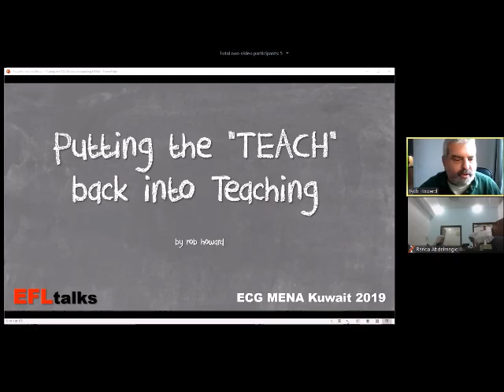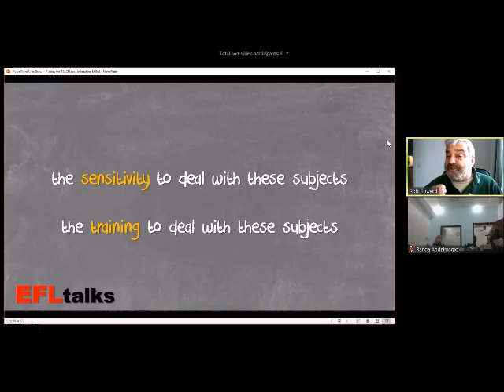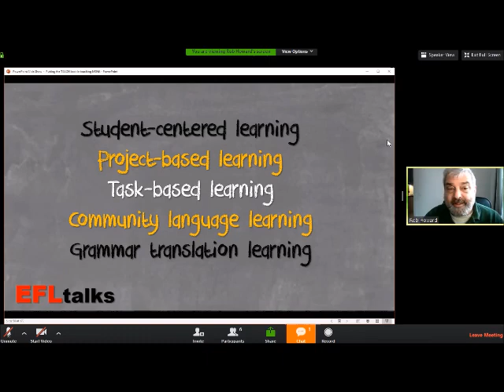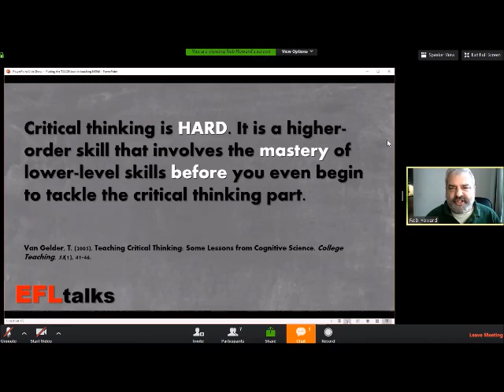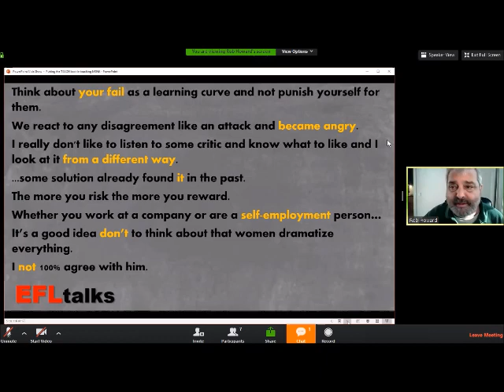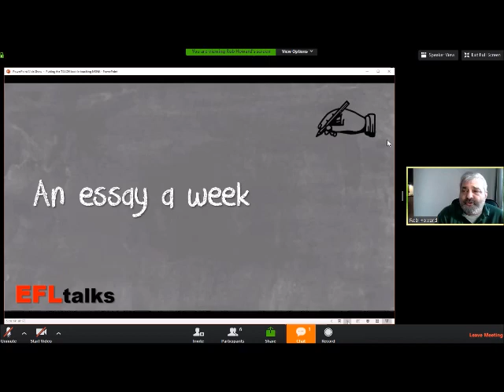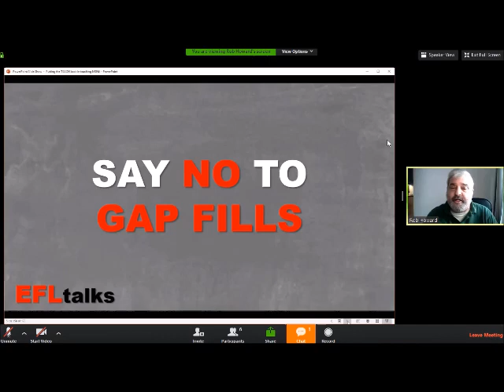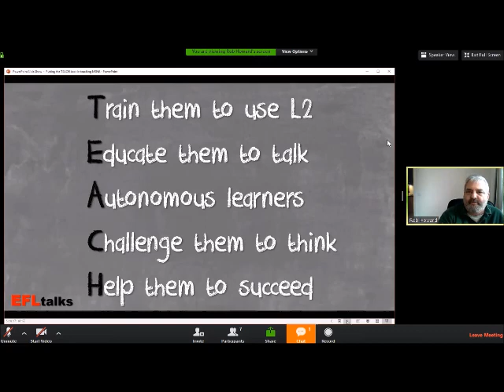EFLtalks Putting the Teach back into Teaching Rob Howard Oct 3 2019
EFLtalks - Elearning MENA - Rob Howard - Oct 3 2019